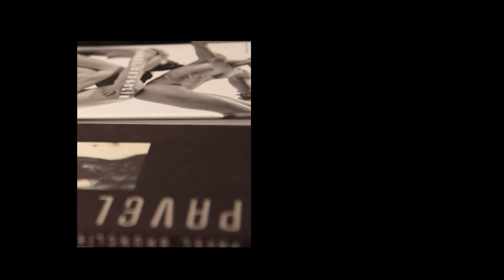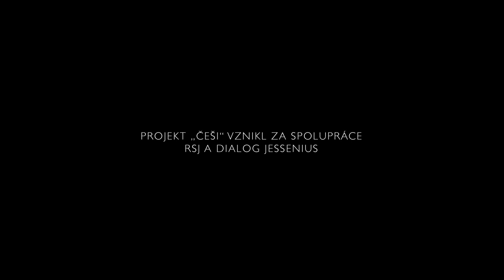Portrait Gallery 46 Čechů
Backstage z focení, ze dne 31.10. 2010. Podívejte se jak probíhalo focení Medy Mládkové na "židli" u Sovových mlýnů.

Unikátní soubor fotografií Portrait Gallery 46 Čechů, je dílem fotografa Pavla a  Brunclíka zachycují 46 současných českých osobností z různých oborů - vědci, umělci, a lidé činní v jiných oborech.

Zárověň s fotografiemi byla Dialogem Jessenius vydána KNIHA Portrait Gallery 46 Čechů, která obsahuje všech 46 unikátních  fotografií a životních příběhů osobností jako jsou Václav Havel, Eva Jiřičná, Martin Magor Jirous, Zdeněk Sýkora, Miroslav Zikmund, Meda Mládková, Zdeněk Svěrák, Adriena Šimotová nebo Antonín Holý. Texty v knize jsou dílem uznávaného českého spisovatele Pavla Kosatíka.

Zakoupením knihy Portrait Gallery 46 Čechů v české i anglické verzi nebo fotografií můžete přispět na výrobu edukačních filmů pro onkologické pacienty a jejich blízké.